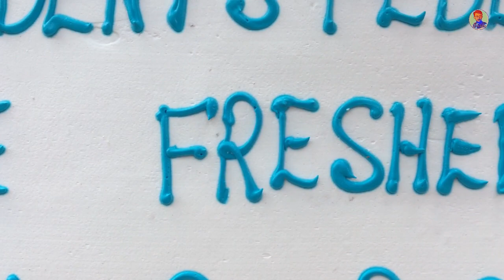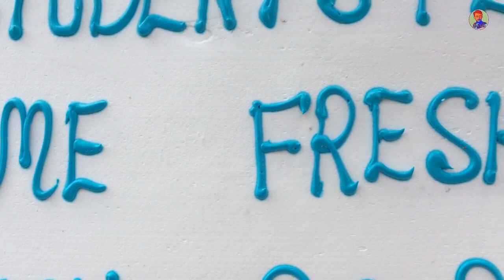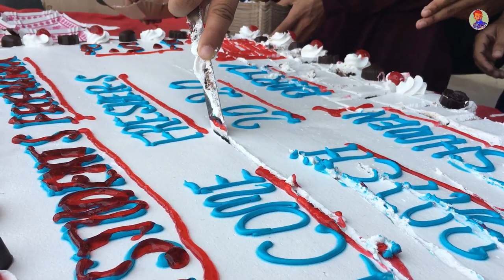Welcome party for Freshers Batch 2020 Federal Urdu University Episode 24 |Zama Vlogs